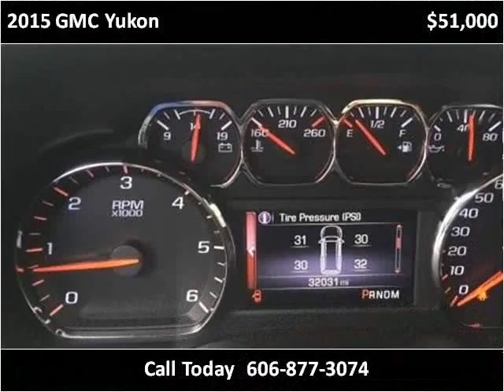2015 GMC Yukon Used Cars London KY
This 2015 GMC Yukon is available from Tim Short Select Used Cars London KY.